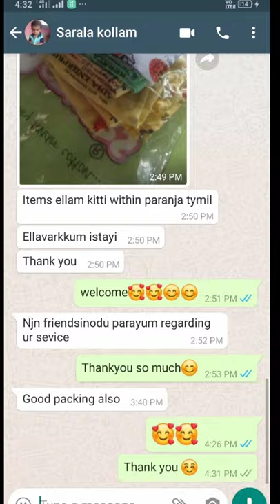Customized Hospital bag Customers Reviews 😍 | part 1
Hospital bag / Maternity kit Customize ചെയ്തും എടുക്കാം
For More Details & Ordering

🛑മിനിമം order amount 1000

🛑Branded Maternity Kit

🛑Mothers Love Maternity Kit

🛑ETO Sterilized maternity kit

🛑Customized Hospital Bag

🛑 Budget friendly Kit

വേണ്ടവർക്ക് contact ചെയ്യാവുന്നതാണ്.ഇന്ത്യയിൽ എല്ലാ ഇടത്തും free delivey

🛑ETO Sterilized Hospital Bag full Video Link

Newborn Baby ക്ക് അത്യാവശ്യം വേണ്ട,  പ്രീമിയം & 100% pure cotton quality ETO sterilized products
(ETO STERILIZED certified)വിലയും കുറവുണ്ട് .

1000 രൂപാ മുതൽ , നിങ്ങൾക്ക് ആവശ്യമുള്ളതും നിങ്ങളുടെ budget അനുസരിച്ചും order ചെയ്യാവുന്നതാണ്.

Brands👇

⛔Mothers Love
⛔Mee Mee
⛔Popees
⛔Himalaya
⛔Sebamed
⛔Newmom

Products വേണ്ടവർ whatsapp നമ്പറിൽ message ചെയ്യാവുന്നതാണ്.കൂടുതൽ photos & details whtasapp ൽ ലഭിക്കും.

Products👇

1. Jabla White

2. Jabla Colour

3. Sleeping Bag

4.Sleeping Suit

5.Baby Bed with head Pillow & 2  Side pillow

6.Receiving Towel (white only)

7.Bay Towel

8.Bed Towel / wrapper

9.Face Towel

10.Bath Towel

11.Nappy Triangle (Muslin cloth)

12.U cut Nappy (Muslin cloth)

13. Napkin (Muslin cloth)

15.Booty

16.Gloves

17.Cap

18.Cotton Normal Cradle / Bed Attached cotton cradle

19.Dry sheet ( S M L)

20.Bib

21.Sweater

22. Nemom Maternity pad

23.Newmom pad fixator

24.New born pampers

25.Cloth diaper

26.Reusable pad fixator (paw paw)

27.Maternity Nighty

28.Maternity Top

29.Rubber Bath sheet

30.Newmom Feeding Bra

31.Elastic Abdominal corest 4 Panel

32.Baby Soap himalaya

33 Baby Powder himalaya

34 Lotion himalaya

35 Cream himalaya

36 Wipes himalaya

seba med product details👇

37.Baby soap
38.Baby powder
39.Babycream
40.Babyshampoo
41.Face&body wash foam
42.Soothing massageoil
43.Baby Lotion
44.Babywash
45.Protective facial cream
46.Sunlotion
47.Rashcream
48.Prickleyheat powder
49.Lip balm
50.Babybubble bath
51.Babybody milk
52.Eau De Cologne

hospital bag
maternity kit
new born products
hospital bag online
ETO Sterilized kit
sterilized hospital bag
delivery story